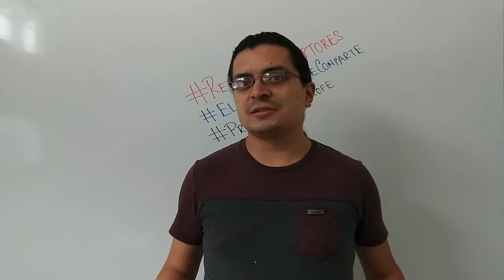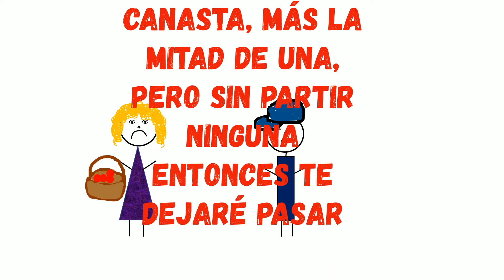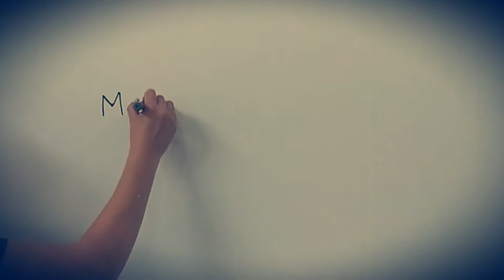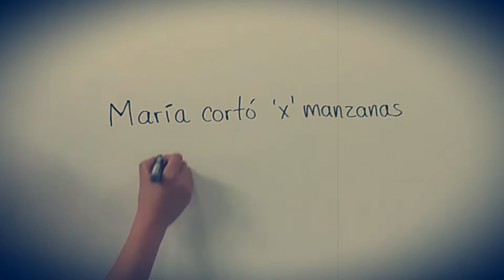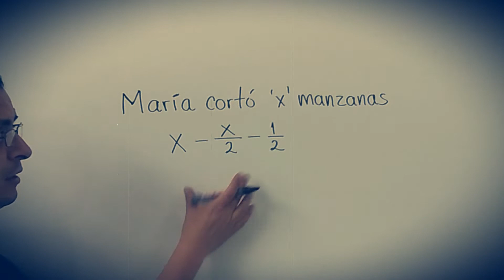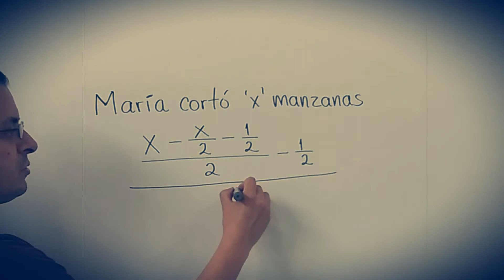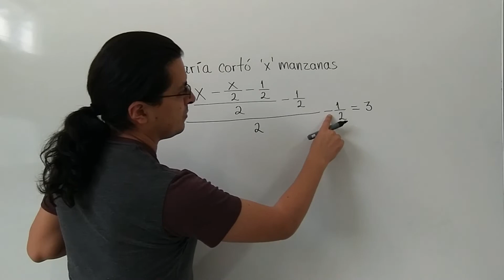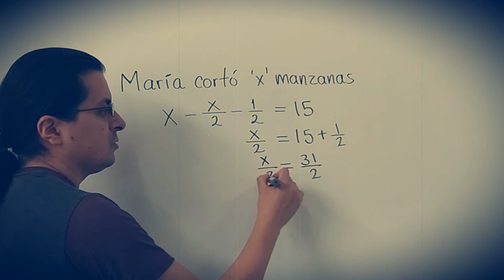Solución al reto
¡Hola, amigos! Sé que he subido menos vídeos últimamente, pero saben que estoy muy agradecido con ustedes por continuar aquí y en mi página de Facebook. Por eso quise sortear una tarjeta de Amazon como agradecimiento a todos ustedes. Y aquí está, la solución al reto, nos vemos más tarde en el vídeo en vivo para el sorteo.